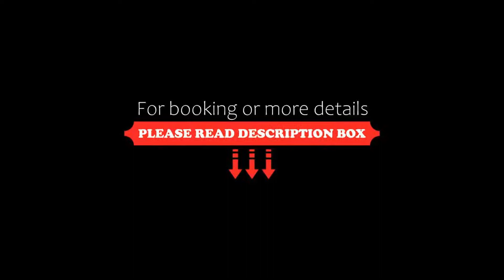Hotel Bachaumont, Paris, France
About Property:
Situated in the Montorgeuil market area of Paris, 1 km from the Louvre Museum, Hotel Bachaumont features a restaurant with modern-style décor, a fitness centre, and free WiFi. Guests can also enjoy the on-site Le Night Flight cocktail bar.
Rooms have a flat-screen TV. Some rooms feature a seating area to relax in after a busy day. Each room comes with a private bathroom.
Breakfast can be enjoyed every morning in the brea...
Property Type: Hotel
Address: 18, rue Bachaumont, 2nd arr., 75002 Paris, France
Searching For
1. Hotel Bachaumont - Paris - France
2. Hotel Bachaumont - Paris - France Address
3. Hotel Bachaumont - Paris - France Rooms
4. Hotel Bachaumont - Paris - France Amenities
5. Hotel Bachaumont - Paris - France Offers and Deals
Audio Credit:
Track Title: Reasons To Hope
Artist: Reed Mathis